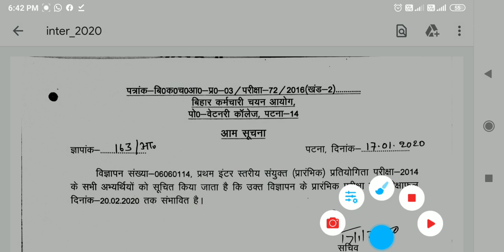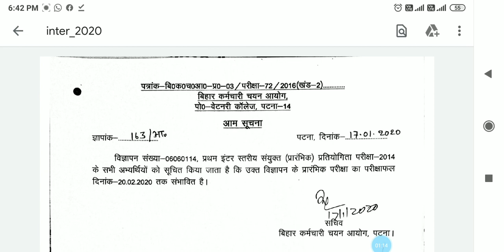bihar ssc inter level result 2020 | bssc Official Update| Results Date fix